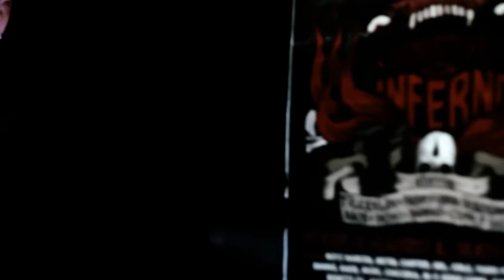Noyz Narcos - "Sotto Indagine" - OFFICIAL VIDEO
NOYZ NARCOS feat. DUKE MONTANA  "SOTTO INDAGINE" - album. "GUILTY" - PROPAGANDA rec. (2010) - directed. CALIBRO 9.
director. MAURO RUSSO - editing. EROS D'ANTONA - D.O.P. MAURO RUSSO & EROS D'ANTONA - ass. production. ROBERTO MARINELLI & FRANCESCO EMULO - stuntman. ROBERTO MARINELLI